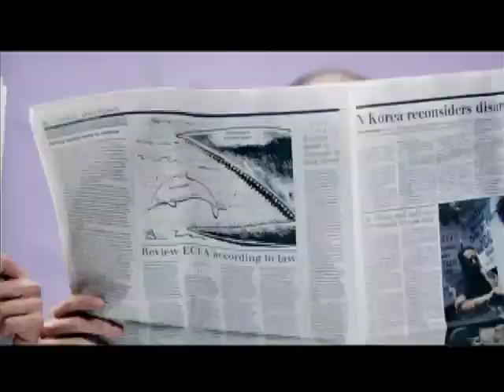關穎 秒秒都美麗 MV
關不住的秘密 專輯 2010-07  發行

秒秒都美麗

作詞：崔惟楷
作曲：Cozi Costi、Carl Ryden、Ian Mack

想擁有美麗 不只靠money money
抓住眾人的焦點 可得來點大驚喜
優雅又無暇 甜的像candy candy
放送所有的魅力 讓他們忘記呼吸

每秒造型 都要用心
性感可不是一種廉價的商品
穿上了自信 化身成耀眼巨星
就像人魚精靈般 要他們目眩神迷

Hey~
I just love it 每一秒都要美麗 so fresh and glamorous
I just love it每一秒都要美麗 so fresh and glamorous

時尚的定義 不是甩掉幾kg
要訣是疼愛自己 別讓那懶惰堆積
畫上了紅唇 穿梭在party party
回眸的完美髮型 是最火熱的話題

漂亮發自內在 是種邀約
跟著我的直覺 秀出狂野
我要用美麗占領這個世界